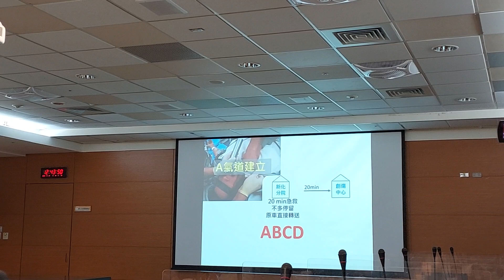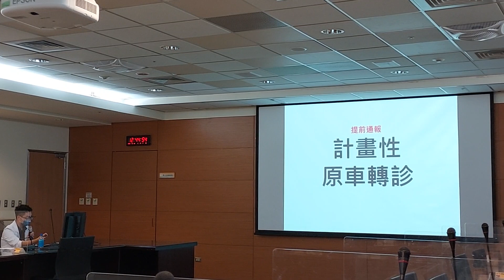成大醫院急診部 [跳島計畫]為急救爭取時間 不放棄每個希望~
根據統計，重大外傷是造成國人40歲以下有工作能力者死亡的第一名。每年有7,000多個家庭，因為重大外傷而不再完整。費時的運送過程，一直是偏遠山區到院前緊急醫療的軟肋。
成大醫院急診部邱柏惟醫師指出，許多重症患者在送抵醫學中心時，常是事件發生後的2小時、甚至是更久之後，因而錯過搶救的寶貴時間。對緊急醫療來說，時間即是生命；傳統的院際轉診流程耗時過久，送達醫學中心常已錯過搶救的黃金時間，患者在時間流逝中失去獲救的希望。
為解決此一問題，成大醫院急診部在2020年6月提出創新的到院前運送計畫：「特殊傷病患跳島策略」，作為連結院前救護和院後治療的橋梁。此計畫聯合臺南市政府消防局、衛福部臺南醫院新化分院，使臺南偏遠山區（東臺南五區：新化、左鎮、玉井、楠西、南化區）的特殊重傷患者能在事故30分鐘內迅速得到急診醫師的初步評估並穩定生命跡象，在隨後30分鐘內安全轉送醫學中心接受最適切的治療，為急救爭取時間，不放棄每個希望。
邱柏惟醫師指出，此計畫利用新化分院位置樞紐的特性，加上成大醫院急診專科醫師進駐該院，將急診處置與到院前救護緊密結合，再由消防局救護車原車轉送成大醫院，搶下院際間轉診所需時間。
像有位35歲男子騎機車在新化與汽車擦撞，當下人車分離，新化消防分隊接獲通報後3分鐘內趕抵現場，發現男子頭臉多處撕裂傷、右腿疑似骨折，意識雖清醒但左下腹部及尾椎疼痛，於是緊急送往新化分院。新化分院醫護人員接手評估，因為患者雙腿麻、骨盆以下無感覺，懷疑患者為脊髓損傷，立即決定啟動跳島，15分鐘後原車轉送成大醫院。經成大醫院治療後，患者於半個月後康復出院。
「特殊傷病患跳島策略」到院前運送計畫，是由消防局緊急救護技術員於事故現場評估，若判斷為重大外傷及轉送時間較長的重症患者，都可啟動跳島策略，同步通報新化分院與成大醫院展開相關作業；扮演中繼站角色的新化分院在接獲通報後，聯絡相關各科做好準備，患者送達後，在擔架上先進行緊急處理，包含：輸血、插管或點滴補充等延續生命的相關處置，再原車轉送成大醫院，爭取成功搶救的機會。
邱柏惟醫師表示，跳島策略從2020年7月執行至今已超過50位患者受惠，其中43位在仍有生命跡象的狀況下轉入加護病房接受後續照護，有22位成功出院接受後續的復健或長期照護。
隨著這2年疫情下遠距醫療的興起，成大醫院急診部今年和通訊廠商合作將跳島策略升級成2.0版本，藉由創立「院前救護5G智慧行動急診多方會診平台」，導入遠距生理監測、智慧眼鏡等新科技，院前救護人員的第一視角、患者生理徵象、中轉醫院急救處置以及救護車轉送過程等資訊，都可於第一時間整合給成大醫院的急診醫師，在急重症患者轉送到院前，急診醫師即可進行即時整備，甚至直接進行現場溝通及指導；為急救爭取每一分、每一秒。